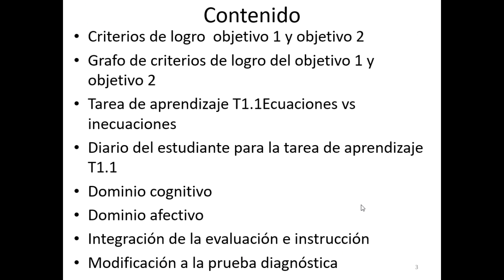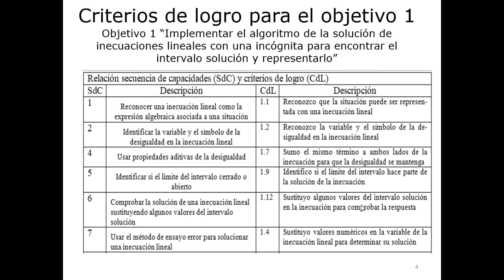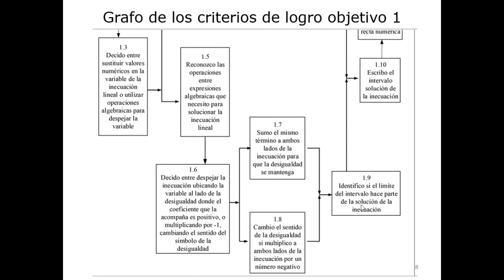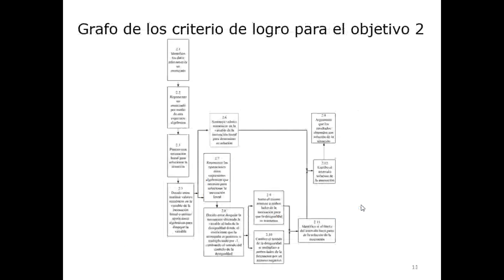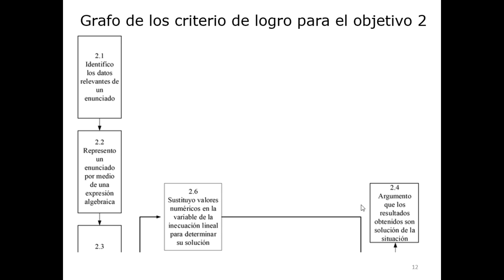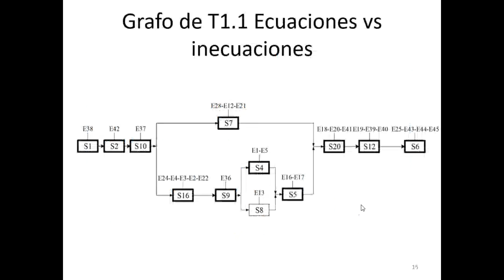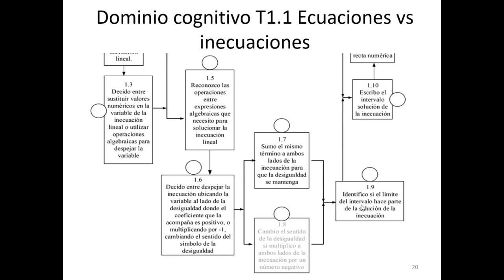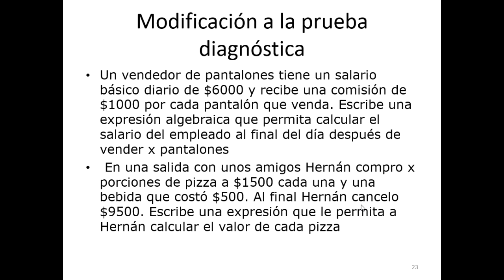Diario del estudiante: desigualdades lineales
En esta actividad, los estudiantes deben establecer los grafos de criterios de logro para los objetivos de aprendizaje; diseñar el diario del estudiante; e integrar en la planificación de la instrucción los aspectos correspondientes a la evaluación.